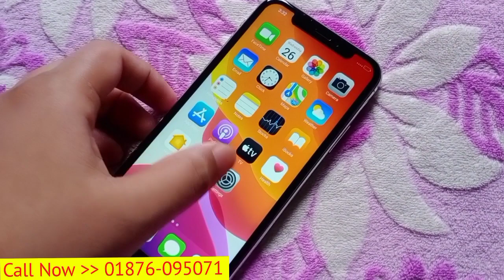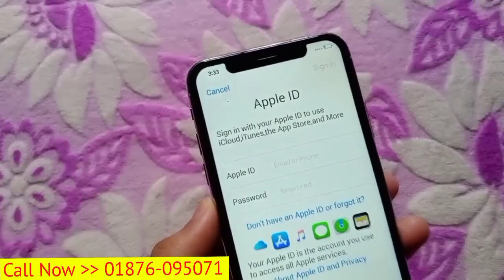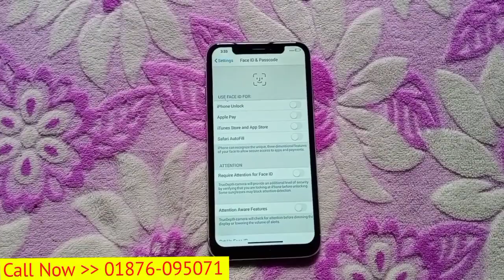Only 4500 Takai !! Iphone Xs Max High Super Master Copy Mobile !! Bangla Full Hand Review !!